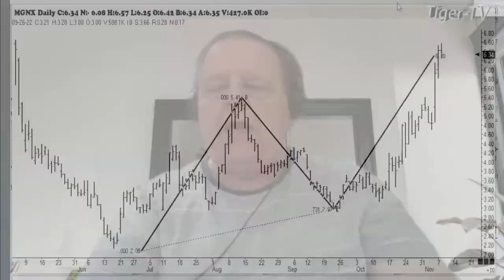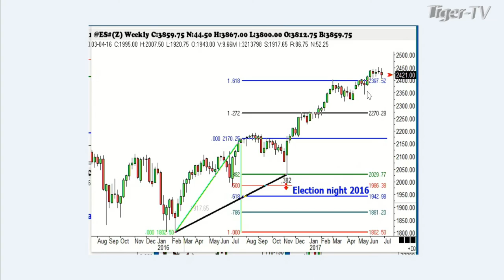November 8th 1PM ET Market Update on TFNN - 2022